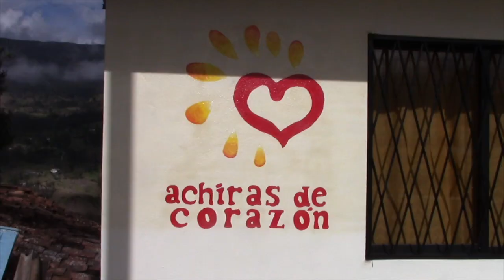Adultos mayores estrenan casa y agradecen a sus benefactores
El sábado 15 de agosto se realizó la entrega de las llaves, la colocación de la Cruz y la bendición de la nueva casa que fue construida por miembros del Comité Achiras de Corazón para don Julio Yunga y su esposa María Natividad Sánchez; un poco más de un mes duró la ejecución de la obra, los adultos mayores recibieron la casa con muebles y electrodomésticos. El costo superó los diez mil dólares.